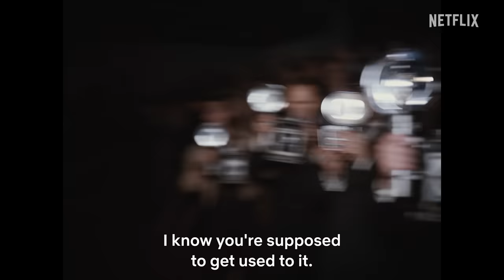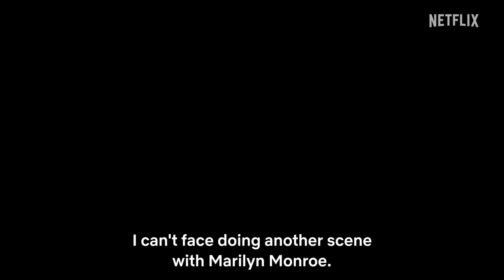BLONDE | Official Trailer | Netflix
Discover a life both known and unknown in this boldly imaginative film from Director Andrew Dominik that explores the complicated life of Hollywood icon Marilyn Monroe. Based on the novel of the same name by Joyce Carol Oates, Blonde, starring Ana de Armas as Marilyn Monroe, Adrien Brody, Bobby Cannavale, Xavier Samuel, and Julianne Nicholson premieres on Netflix, 28 September.